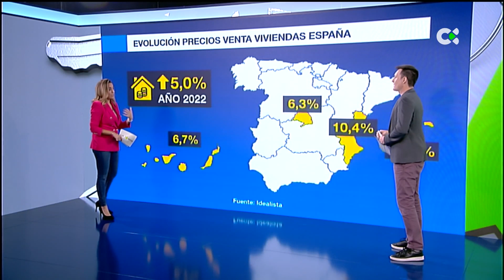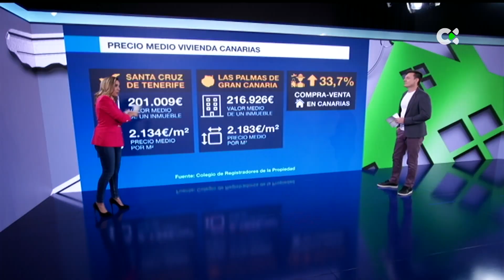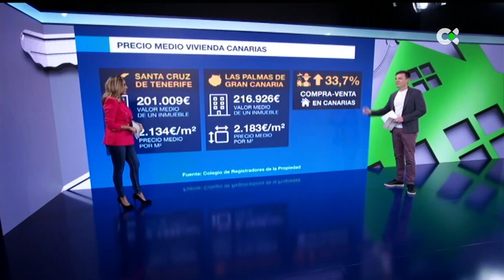Precio de la vivienda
Ante el encarecimiento de la vivienda, profundizamos más en las distintas variables del sector inmobiliario con una  profesional. Vemos cuál es la tendencia entre oferta y demanda de viviendas.